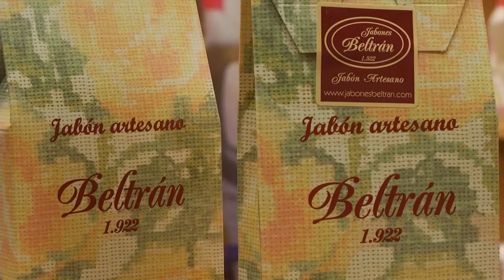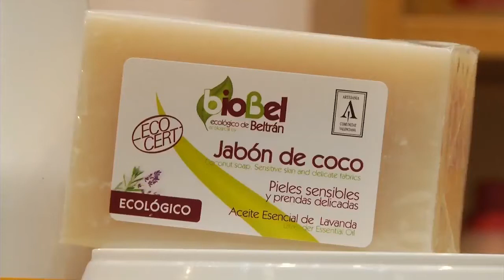Jabones Beltrán - Limpieza Ecológica para un Hogar Saludable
Jabones Beltrán es una empresa familiar de Castellón que apuesta por seguir la tradición del Jabón Artesanal para multitud de productos.

Sus Detergentes basados en química verde sin necesidad de suavizantes, su Jabón de Coco cien por cien natural o su Lavavajillas en pastilla, un formato tan cómodo como respetuoso con el medio ambiente, son tan sólo un ejemplo del saber hacer y del respeto al medio ambiente de esta empresa moderna, pero artesana, con la que tenemos la suerte de contar en nuestro catálogo.